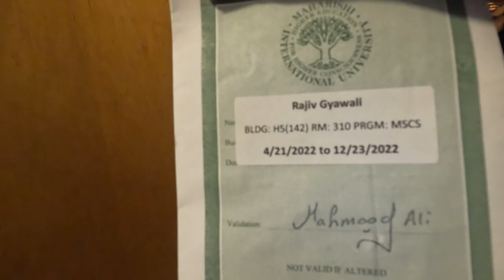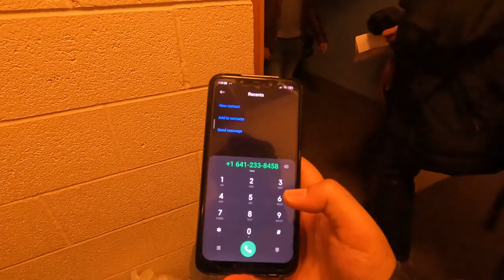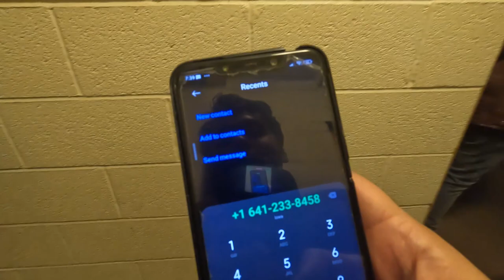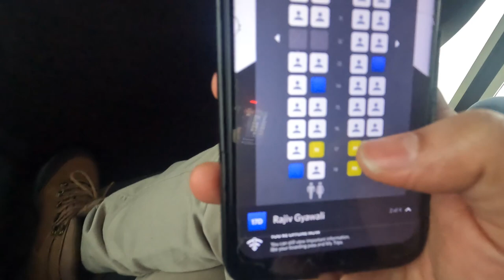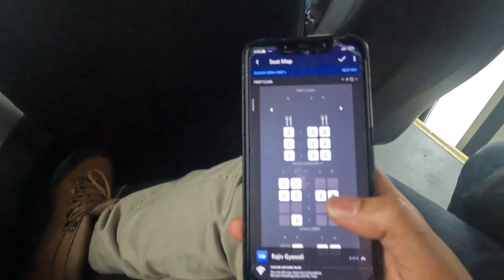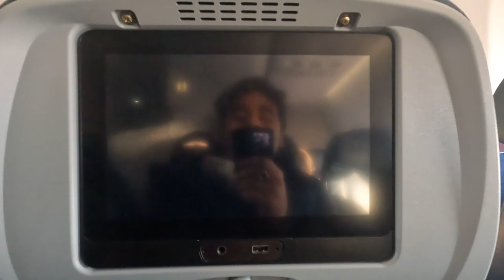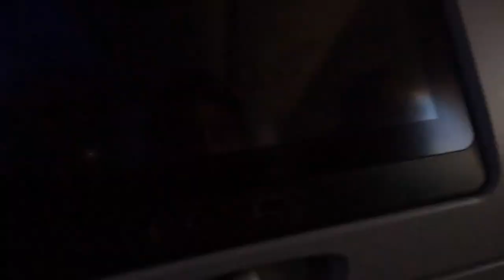MIU to Dallas Fort Worth Texas